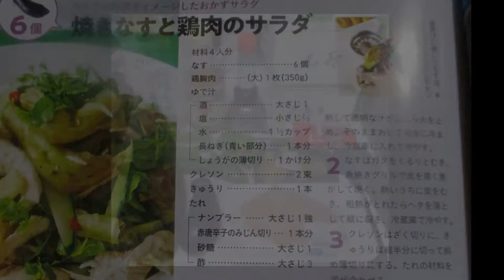焼き茄子と鶏肉のベトナム風SALAD：短縮版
ベトナム料理のイメージで「焼きナス🍆と鶏🐓肉のサラダ」作り：Part.Ⅱ